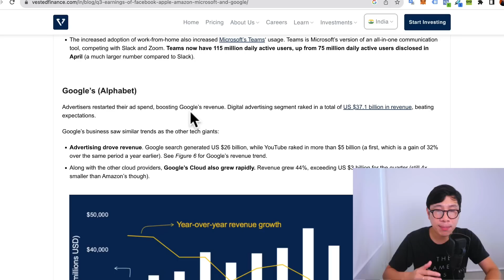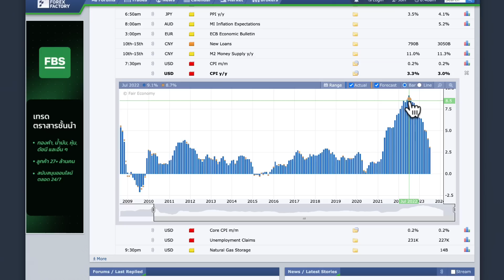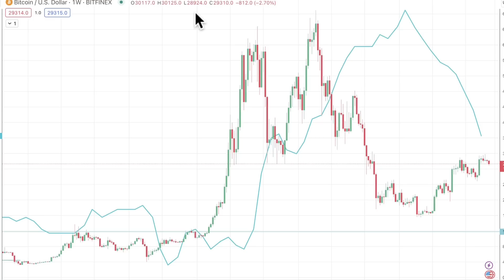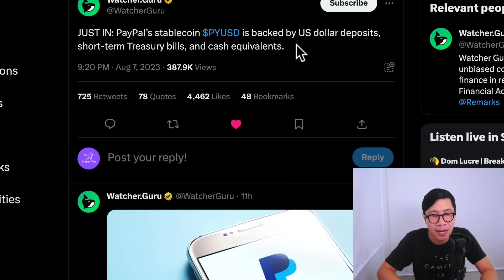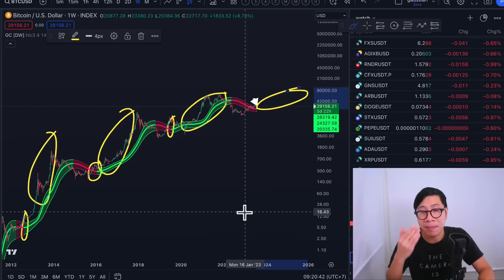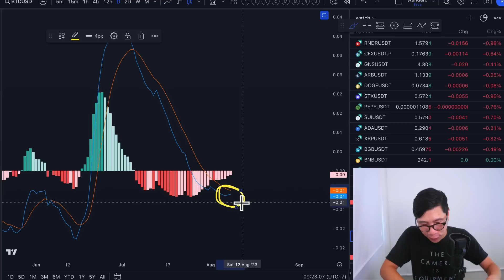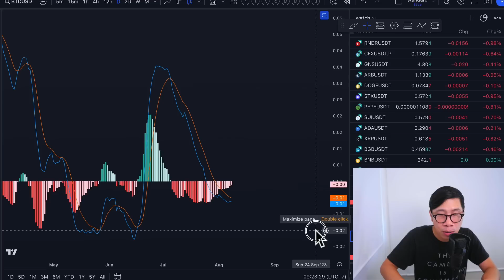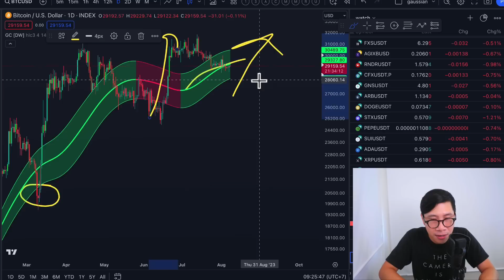(ดูกราฟหาจังหวะ) BITCOIN มีสัญญาณ ดี!! หลังนิ่งสุดรอบ 10 ปี / Paypal เปิดตัว Stablecoin